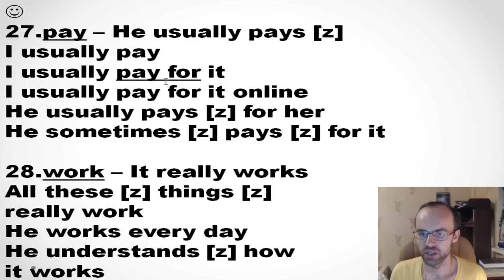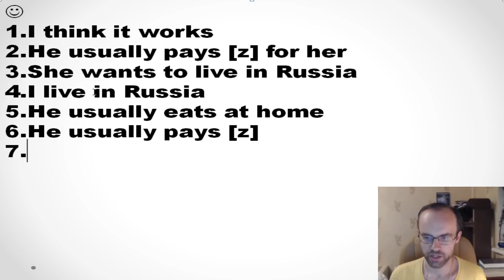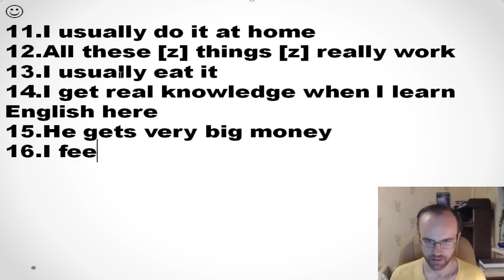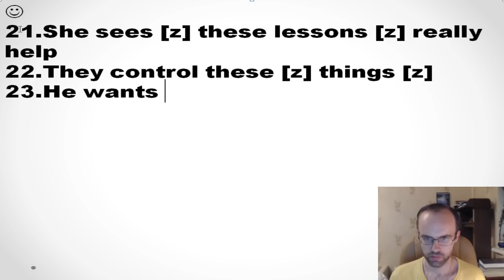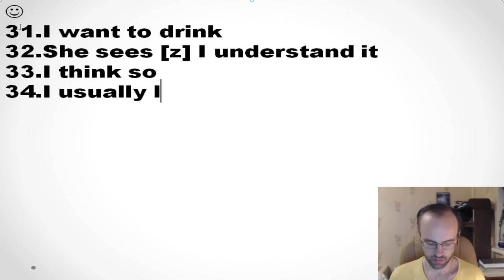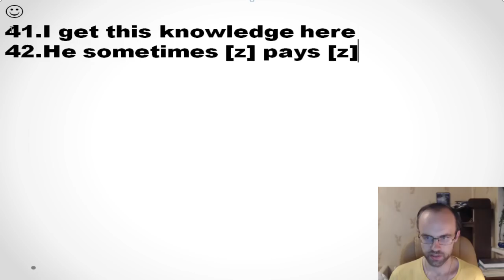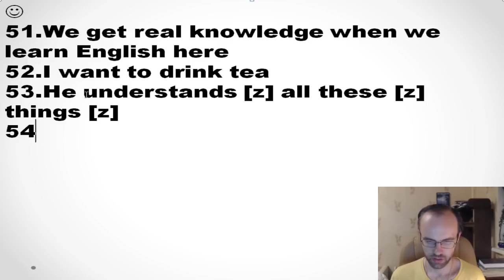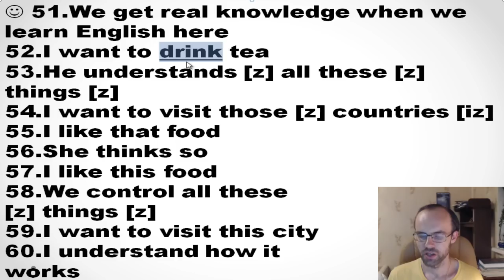БЕСПЛАТНЫЙ РЕПЕТИТОР. ЗОЛОТОЙ ПЛЕЙЛИСТ. АНГЛИЙСКИЙ ЯЗЫК BEGINNER УРОК 49 УРОКИ АНГЛИЙСКОГО ЯЗЫКА